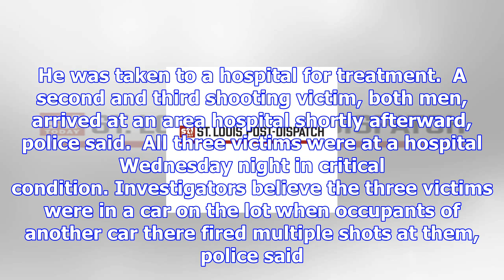Three critically injured in triple shooting in moline acres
MOLINE ACRES • Three men were critically injured Wednesday night when they were shot while in a car ...